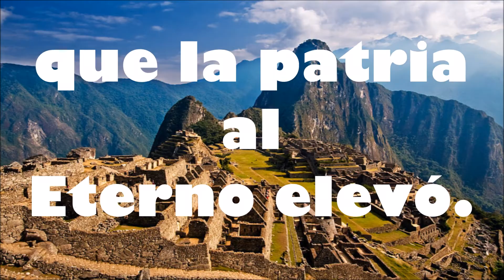Peru National Anthem (Lyrics)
Peru national anthem - ''Himno Nacional del Perú''